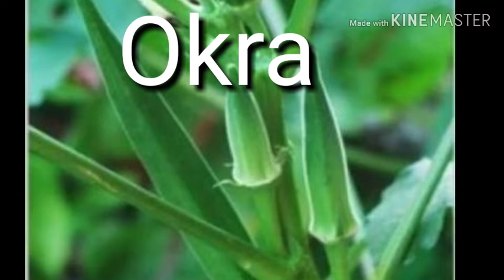घर मे लगाए गरमी की सब्जियां/ Grow these vegetables in summers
Is video m me apko bta rha hu ki aap summer m konsi konsi vegetable uga skty h apne ghar pr hi inke ek do plant hi Ghar k liye bht h aur inko kitne inch k pot m lgaye aur kb lgaye is video m apko puri information milegi ummed h ki apko video pasand ayegi aur video ko like aur share zarur kre aur channel ko subscribe